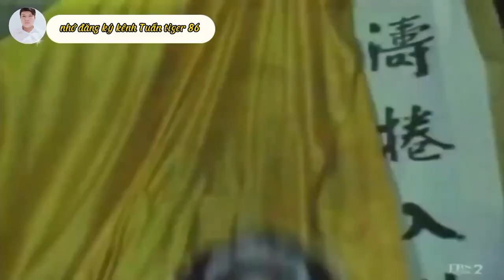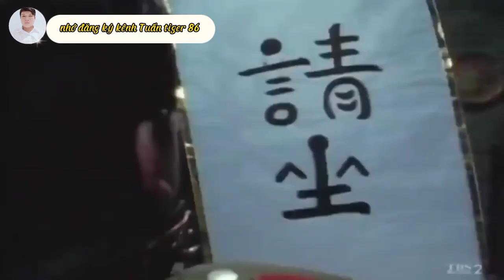Cách thu phục ma dơi